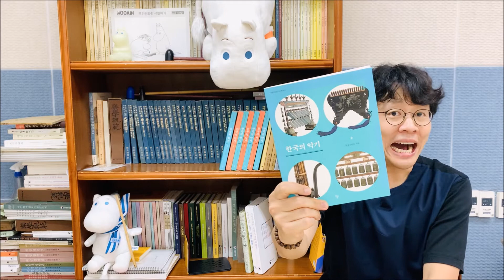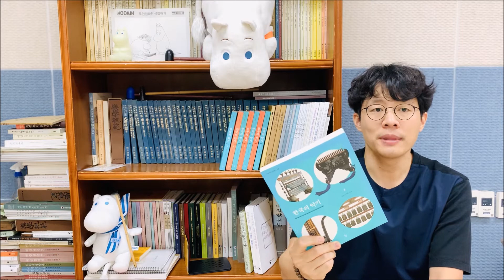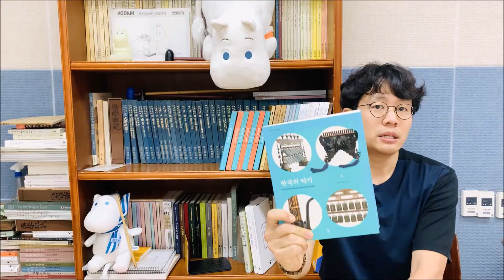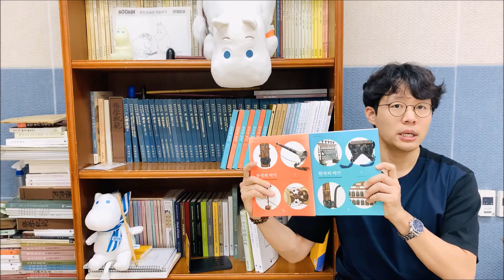한국의 악기 1, 2권 (국립국악원 교양총서) / 국립국악원 발간 도서 소개 (7) [각퇴요정의 서재 12편]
국립국악원에서 일반인을 대상으로 만든 교양총서 첫번째 시리즈

한국의 악기 1, 2권입니다.

생각보다 내용이 쉽지는 않지만

우리의 지력 +10을 해주는 책입니다.